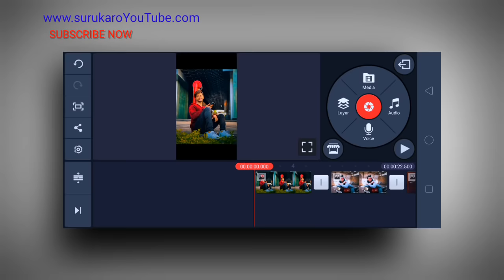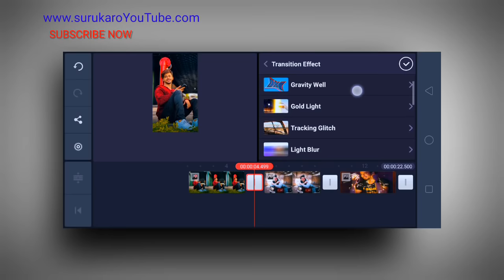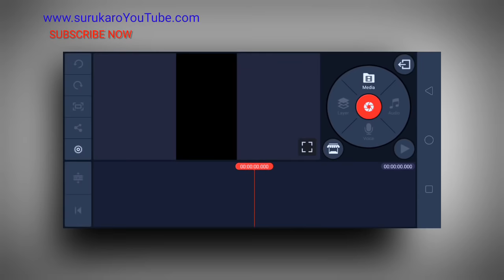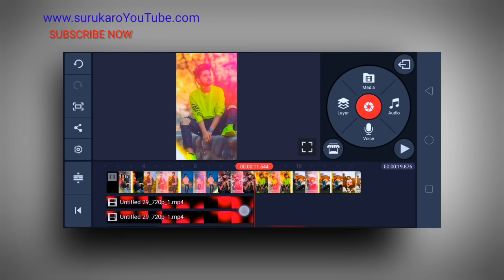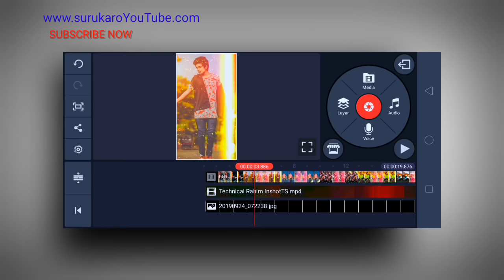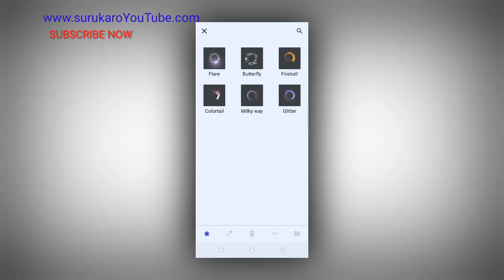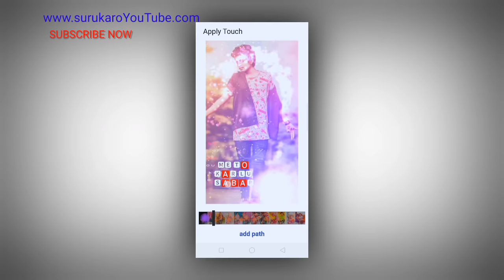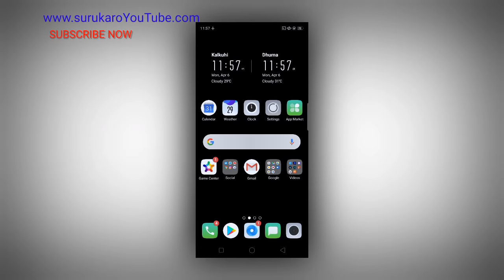Animation New attitude WhatsApp Status || Killer boy || new faishon || Kinemaster ||Surukaro||Editin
Bina Likhe New Whatsapp Status Editing in Kinemaster

   How To Download Materils

             डाउनलोड कैसे करे ? अगर नही पता तो  इस वीडियो को देख सकते हो

Ddownload यह से करे👇

👇DOWNLOAD All MATERIALS LINK
In My blog page,

Funny Mate Beta Version app.

funny mate google play store,

{Video About}

Hey Gusy Today Video Editing in KineMaster  Best Effects Use in   stylis Text, So i Hope U Gusy Like in This Video Shar In This Video Comment In This Video And Don't Forget To Subscribe My YouTube Channel Suru Karo||

👉{Channel ...~..~. SURU KARO}

💯❣️Thanks

@Note:- All Connect Used Is Copyright To Suru Karo -  Use Commercial And Display Editing or The Contents Without Proper Authorization

EDUCATIONAL
 PURPOSES ONLY...